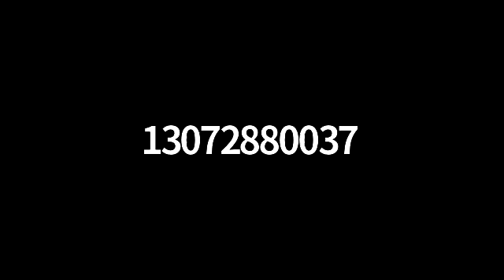Salt Cloud Working Group 2019-07-12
This is the Salt Working Group for Salt Cloud. More details about overall goals, group participants, meeting details are available

Add the Salt community events calendar to your calendar to join a future working group live session